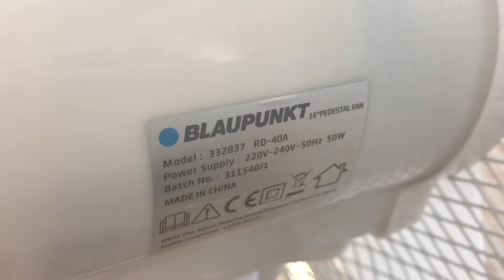This is a Blapunkt 16 inch white oscillating pedestal fan